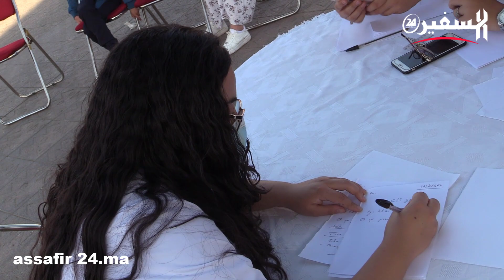حملة طبية للكشف المبكر عن مرض سرطان الثدي بمراكش